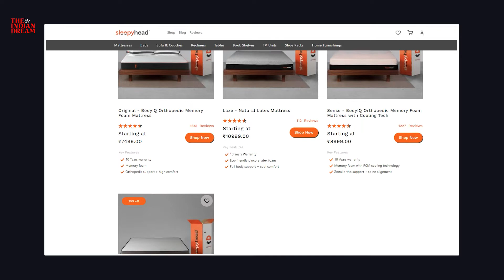The story of @SleepyheadHQ | Why a leading mattress company launched a D2C startup?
In an era of glorification of venture-scale businesses, our focus is on Profitable Businesses operating in niches 🤑

With Trends, we identify markets that can explode in the next 5 years to spot opportunities 🚀

With the Business Munchies segment, we explore niche business ideas across different industries🍿

With Founder Journey episodes, we talk to founders who’ve been there to build playbooks 📚

If you want to stay updated about our latest episodes or just want to say hi, you can join our No Spam WhatsApp group